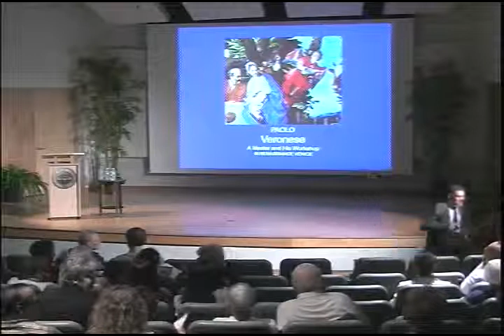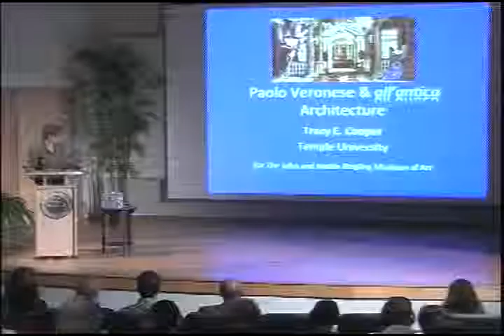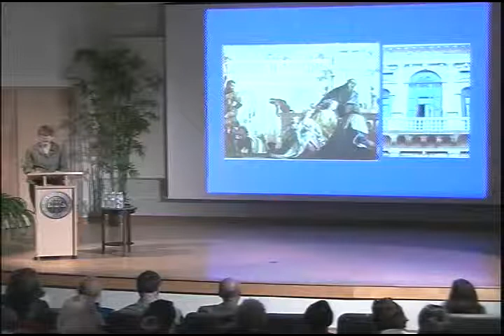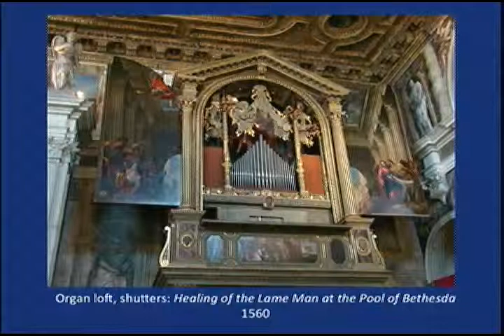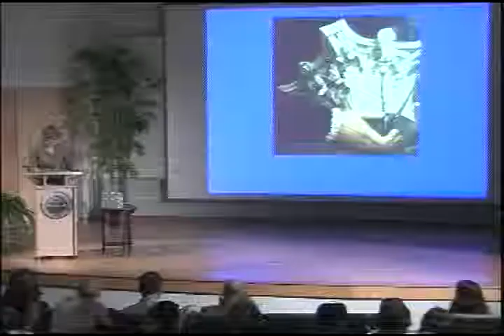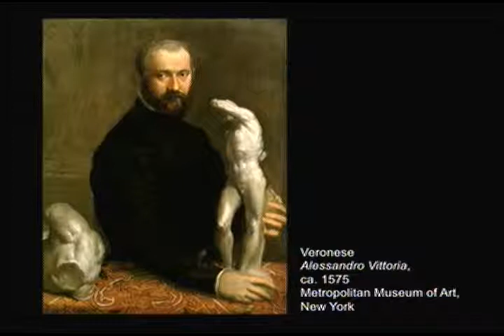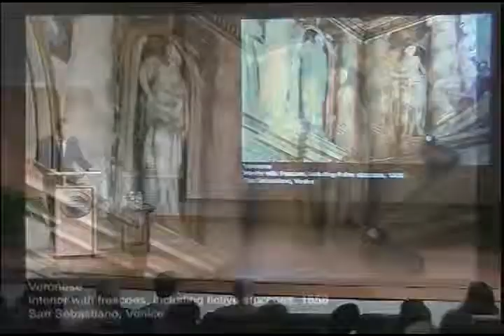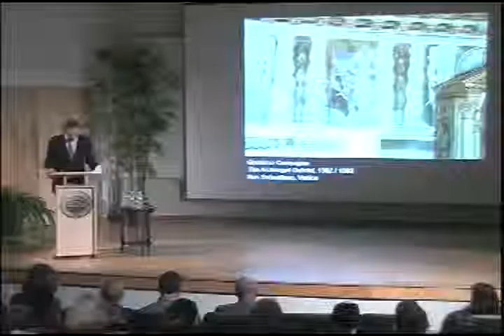Part 1 Veronese Symposium March 9, 2013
Part 1- Symposium: New Perspectives on Paolo Veronese. The John and Mable Ringling Museum of Art, Sarasota FL. Friday, March 9, 2013. Location: Sainer Auditorium, New College of Florida.

Papers will offer new perspectives on Veronese and his art; speakers will include Caroline Campbell (National Gallery, London), Stephen Campbell (Johns Hopkins University), Tracy Cooper (Temple University), C. D. Dickerson III (Kimbell Art Museum), Frederick Ilchman (Museum of Fine Arts, Boston), John Marciari (San Diego Museum of Art), Helena Szepe (University of South Florida), and Susannah Rutherglen (University of Toronto).